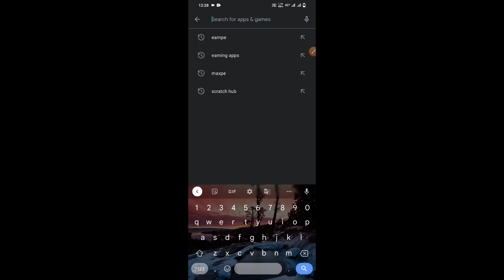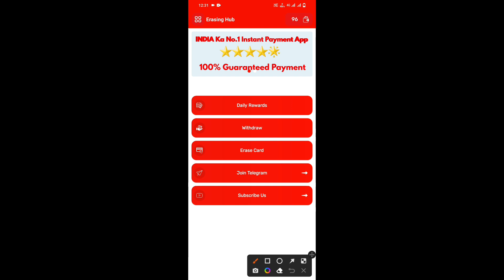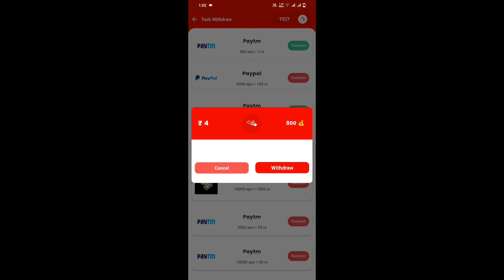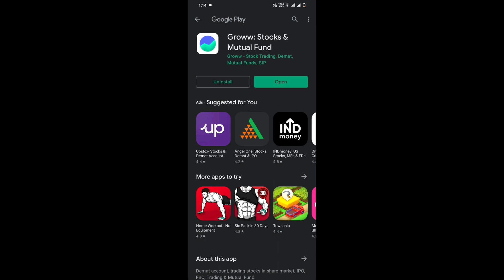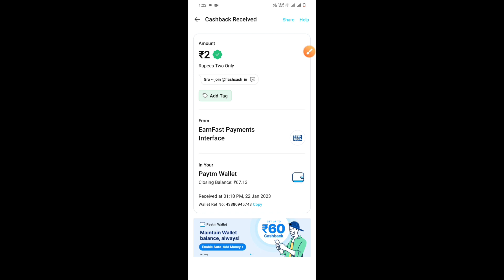🤑🤑Scratch करके पैसा कैसे कमाए !! New Earning App 2023 !! Earn Free Paytm Cash Without Investment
Solved Queries -
paytm cash
earning apps
best paytm cash earning app
earning app
earning apps
new
paytm
task bucks
paytm games
2021 new earning app today
2022 new earning app today
best self earning apps 2022
2022 best self earning app

Thanks For Waching👍👍👍👍mohit